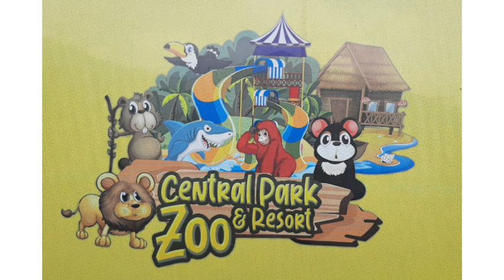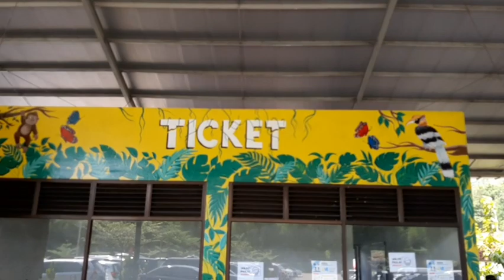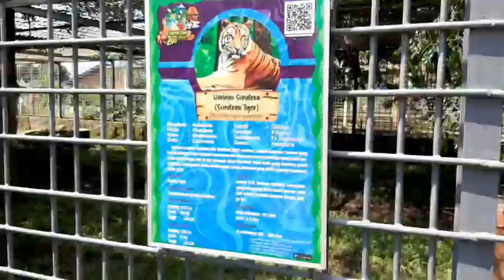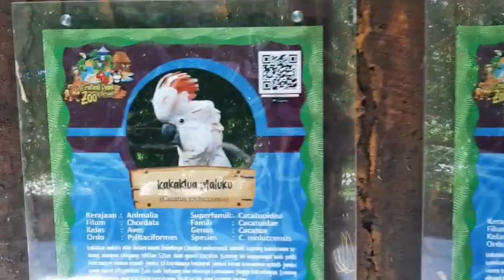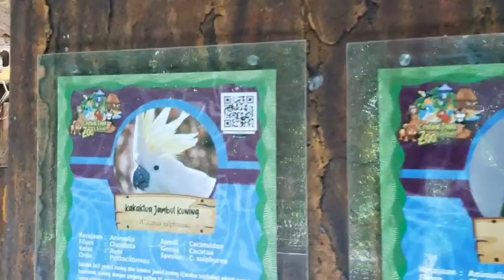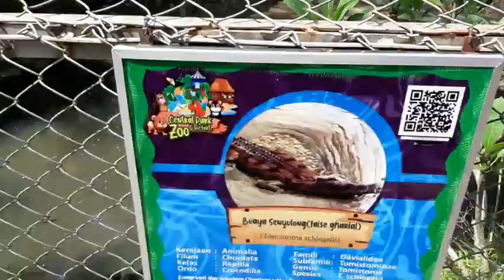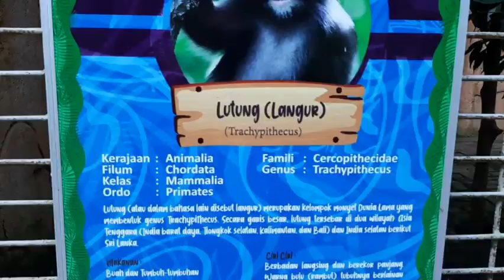Central Park Zoo & resort, Pancur Batu, SUMUT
Central park zoo & resorr, Pancur Batu, SUMUT
Tempat yang bagus banget untuk liburan keluarga

Bagus banget untuk edukasi anak tentang hewan dan tempatnya sangat nyaman dan bersih

Kunjungi segera tempatnya keren banget